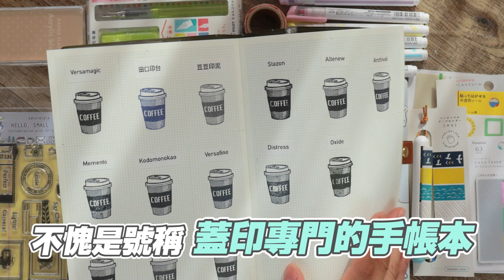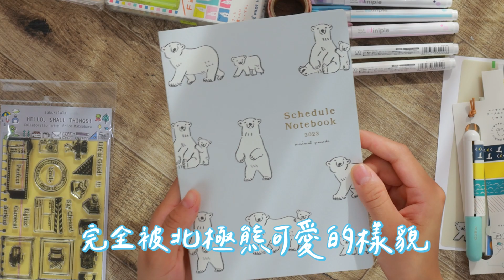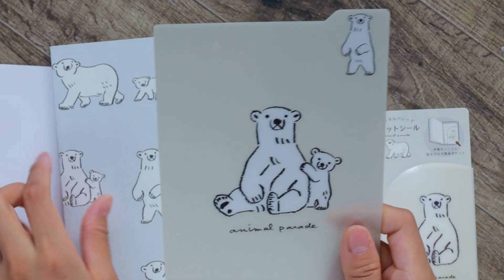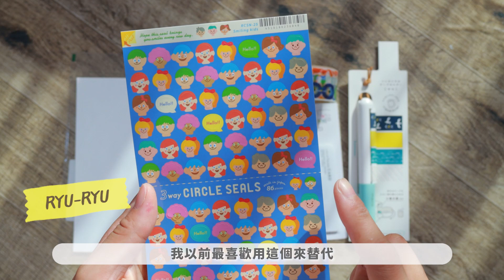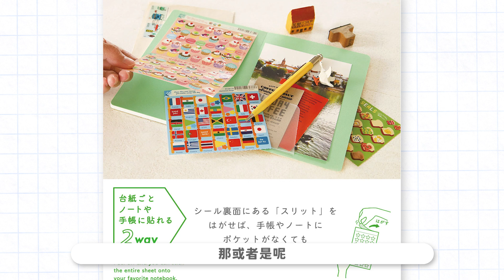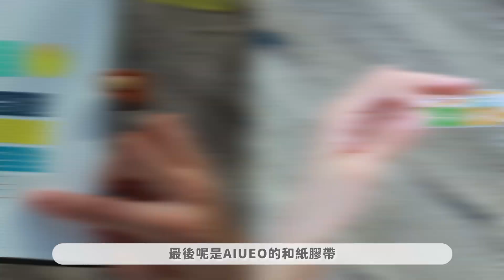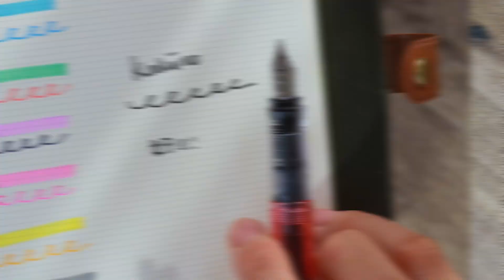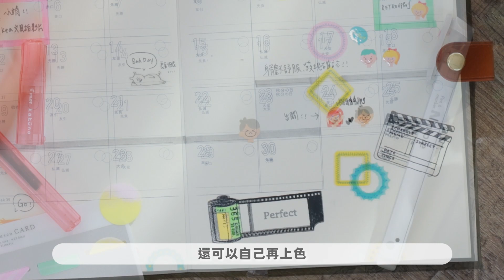【2023手帳桌掛曆展】可愛療癒系手帳開箱 ft.不想工作。只想手作｜今天迷什麼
​@--CraftOnly 來開箱手帳！
轉眼2022已經要到尾聲了，對於讓人充滿期待的2023要用什麼手帳，絕對是年末最美好的甜蜜負擔！
🎬 《2023手帳桌掛曆展》影片中的商品品牌 🎬